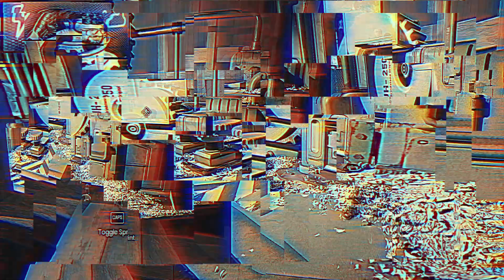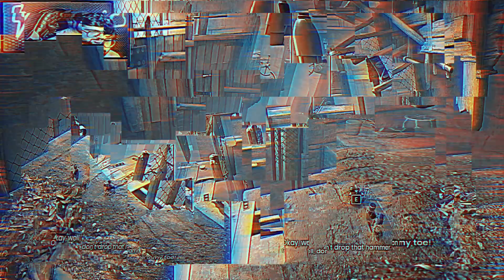it takes Two😂سخت ترین باس فایت زندگیم با جاروبرقی بود | PART 1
واقعا این بازی یکی از بهترین بازی هایی بود که پلی دادم
بهتون پیشنهاد میکنم حتما حتما بازی it takes two رو پلی بدید با دوستاتون و لذت ببرید
😍😍😍 امیدوارم از این ویدیو کلی لذت ببرید و حال کنید . لاو یو آاالل

👇💖 تمام سوشیال مدیا های من اگر دوست داشتید دنبال کنید خانوادمون بزرگتر شه